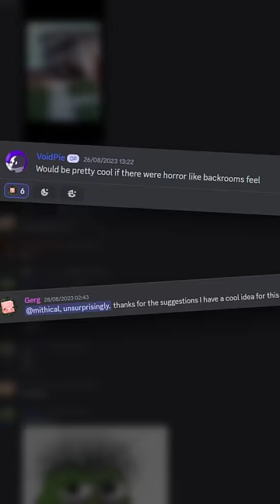I Invented a ANOTHER Minecraft Minigame | Slasher!